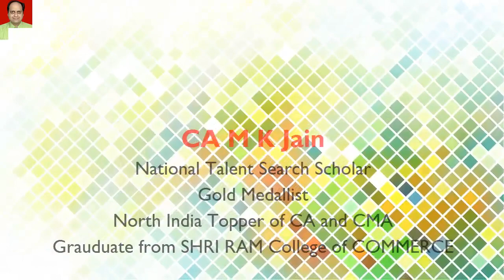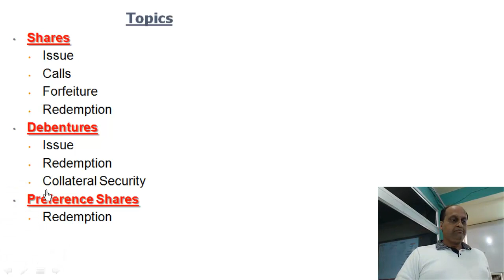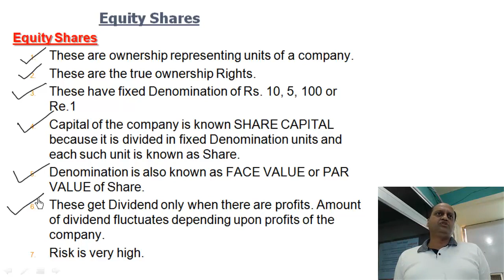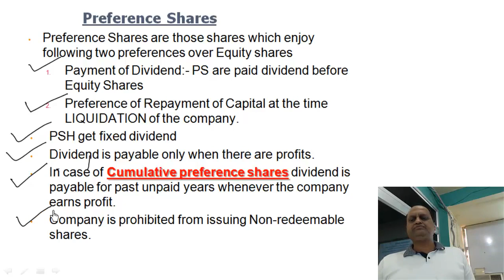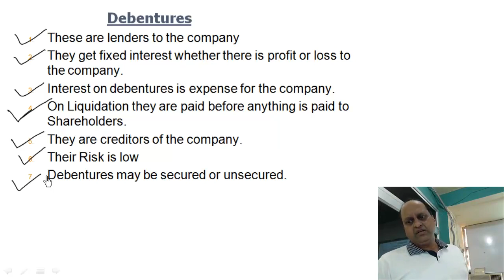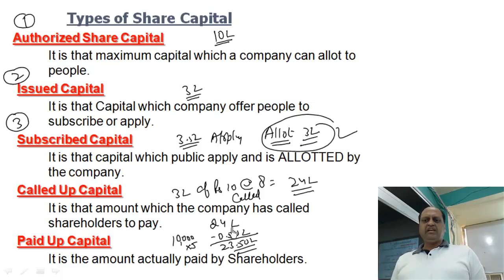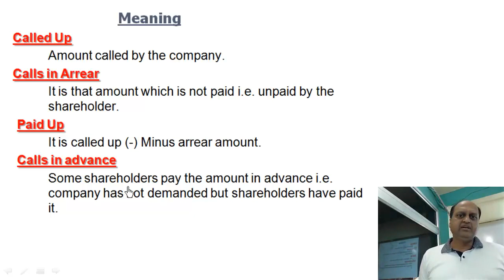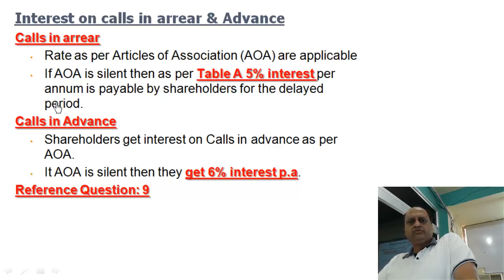CA Foundation Accounts online lectures on Company Basics. Video Lectures for CA Found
This is Just a Sample Video of CA CPT CPC Accounts and not a Complete Video.

For Complete Videos
Purchase DVD Lectures and Video Classes by CA M K Jain who is a GOLD MEDALIST and a NORTH INDIA TOPPER of CA and CMA. He is A Graduate of SRCC.

These DVDs contain Very Very Very Very Very large number of Solved Questions. These are MUCH MUCH MUCH MUCH better than FACE to FACE Lectures.

To judge watch this Demo Video Lectures and Video Classes for CA CS CMA B.Com and M.Com Students.